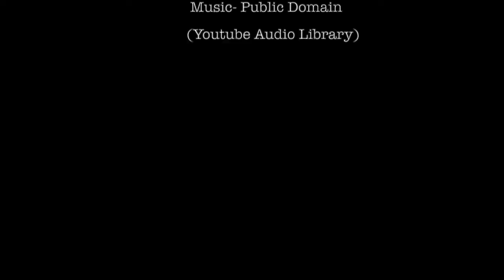Video Tech 2019 Micro Doc